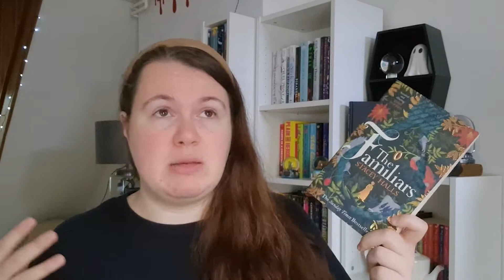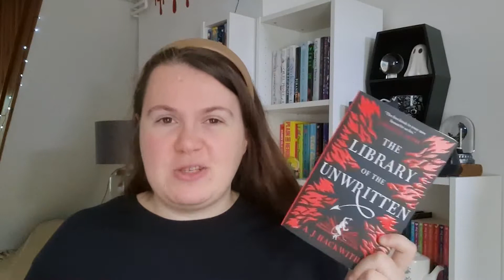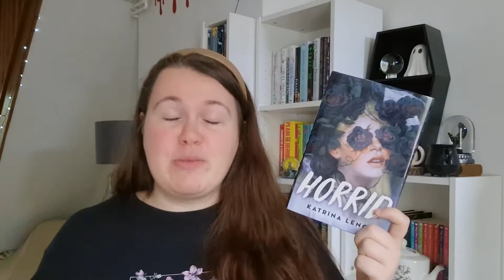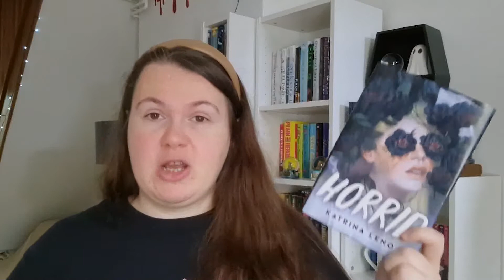Good Bye Lamentable Library 👻 // Ranking Gothic Books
Massive, massive thank you to @Kellycwrites for creating The Lamentable Library and introducing me to some AMAZING Gothic Books. I can't wait to catch up in the new year about some more!

Or try a blind date with a Waypoint Favourite?

👻Lamentable Library Books Available At Waypoint👻

WISH: amzn.to/37fQm46

Hannah O’Donnell
5 North Court, Armstrong Road, Maidstone, KENT UK, ME15 6JZ